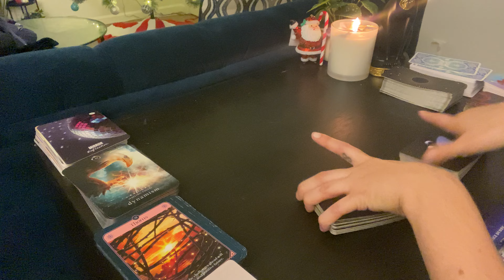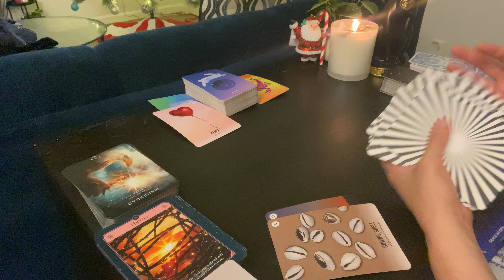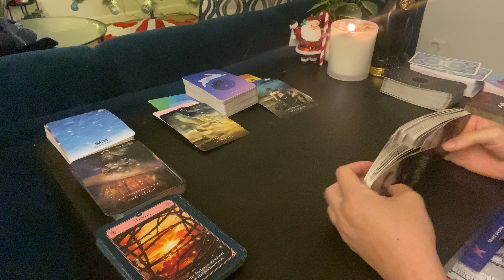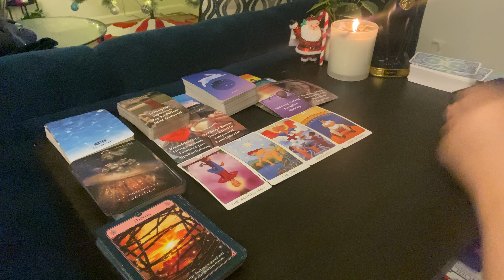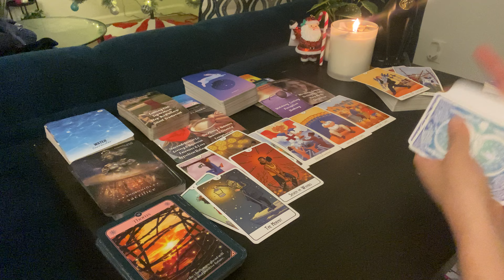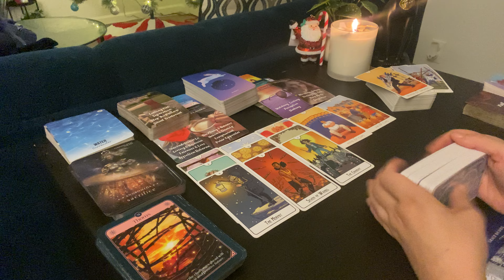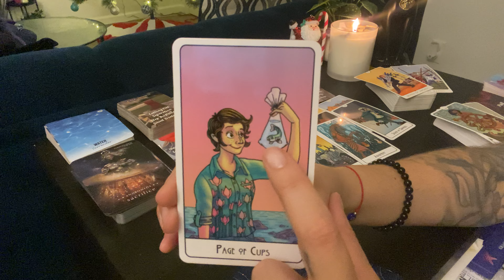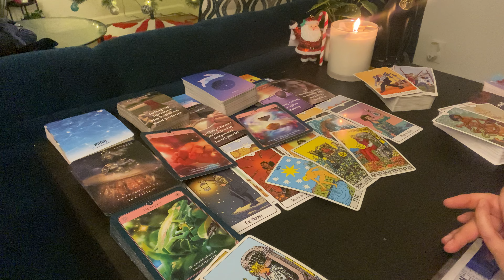Gemini. Realizing that some things must be let go of in order to receive your wish fulfillment. ♊️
Personal readings we will dive deep into the energy going on with you & your current circumstances. I will connect with my decks and explain what I’m picking up on regarding your current circumstances. After getting a clear picture of what I pick up on, I will delve into your persons energy or anyone else involved. I will cover your current circumstances, your personal feelings towards you, what’s hidden, their intentions & advice on how to move forward. During personal readings, I utilize a lot of my own personal energy & intuition to be able to connect with you and your area of life that you are in question of at this time. 💖

Personal Readings are $75.00. Turnaround time can be anywhere from 7-10 days. You will receive a confirmation email of your payment once payment is received. If the PayPal message box doesn’t fit all of the information you can email it to me as well.

I pray you all find the answers you seek✨ I love you all! Thank you SO SO much! 💕